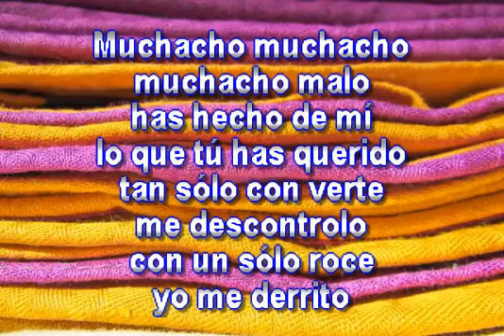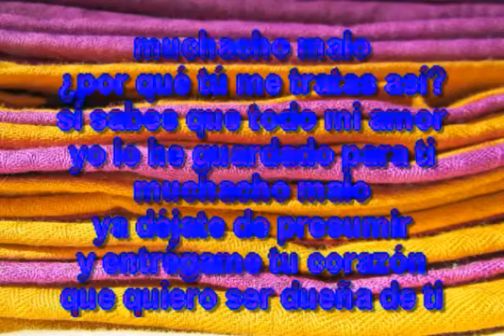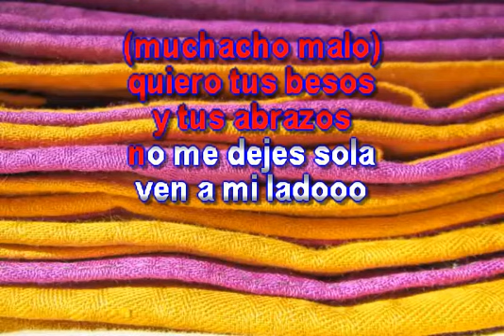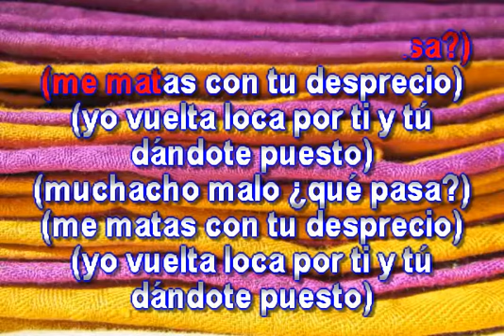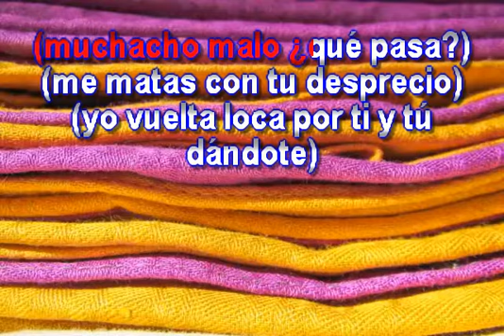MUCHACHO MALO KARAOKE OLGA TAÑON